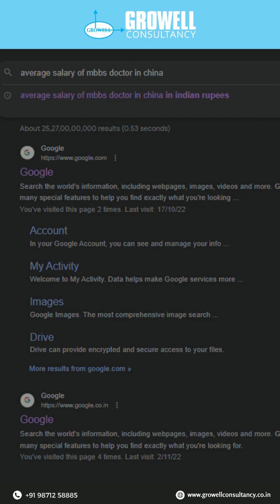China need more Foreign Graduate to fulfill their health care need | MBBS from China | MBBS Abroad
China needs more foreign graduates to full fill their health care needs. They Need More Doctors As China’s Population is Getting Older And More Medical Doctor Is Needed To Take Care Huge Aging Population.

So, china is Optimizing work Permit, Visa And Residence Policies To Accommodate More Foreign National Doctor

The average salary a doctor earns in china ranges from 5 to 12 Lakhs

Now Chinese Govt. is Planning To Conduct Licensing Exam In English Medium So More People Can Qualify And Serve China
So, Without Any Further Delay Book A Seat For MBBS Study In Tianjin Medical University

• Tianjin University is popularly known as AIIMS Of China.
• It Has 14600 Bedded Hospital.
• Facility Of PLAB Coaching During Course.
• Sister Concern Of Oxford University.
𝐆𝐫𝐨𝐰𝐞𝐥𝐥 𝐂𝐨𝐧𝐬𝐮𝐥𝐭𝐚𝐧𝐜𝐲 𝐢𝐬 𝐡𝐞𝐫𝐞 𝐭𝐨 𝐡𝐞𝐥𝐩 𝐲𝐨𝐮.